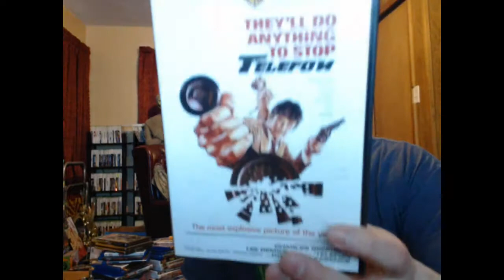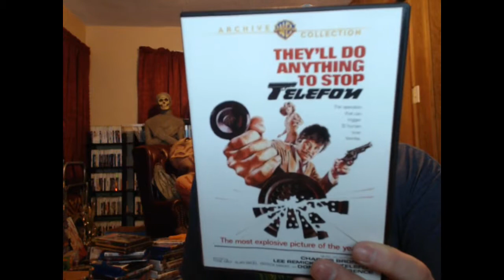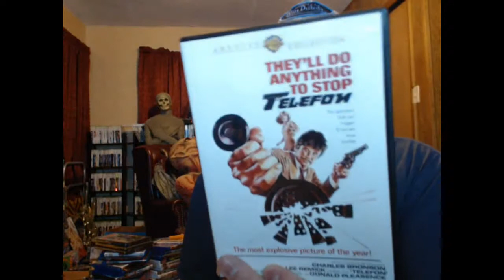Telefon: Movie Review (Warner Archive)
A quick look at off the wall Charles Bronson flick Telefon.